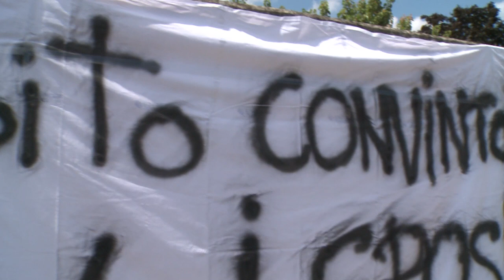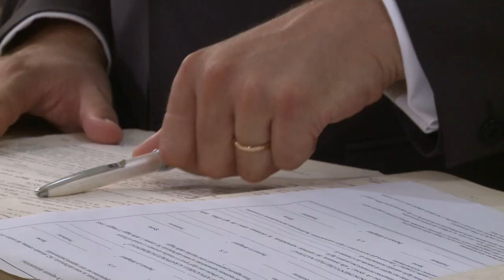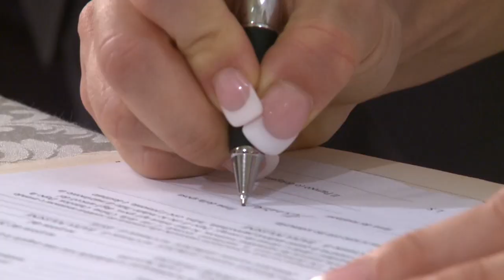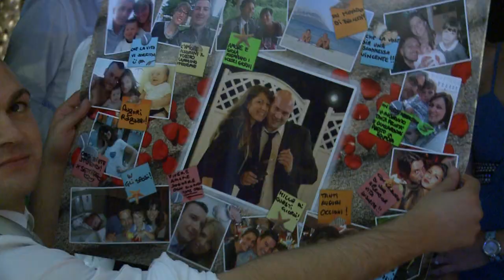Trailer Sposi 01